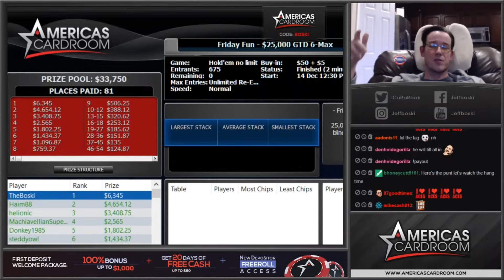UNBELIEVABLE Cold Four Bet Spot!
I entered the $55 6 max $25,000 guaranteed Friday Fun tournament on Americas Cardroom.  I made the final table and fired up the twitch stream.  These are the highlights. Enjoy the ride!